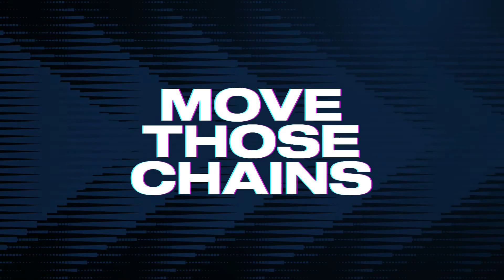2022 NFL Season - Week 3 - (Prediction) - Ravens at Patriots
Lamar Jackson and the Ravens fresh off a 35-13 come from behind loss to the Dolphins in Week 2, look to rebound as they travel to Gillete Stadium in Foxborough, Massachusets to take on Mac Jones and the 1-1 Patriots on FOX.

The Ravens and Patriots have met 15x in their history. The Patriots lead the all time series 11-4-0. The Patriots are 4-1 against the Ravens over the last 5 meetings.

Latest Meeting: 11/15/20 - Week 10 - Patriots winning 23-17.

Intro: 0:00
1st Quarter: 1:33
2nd Quarter: 21:56
HALF: 48:08
3rd Quarter: 48:45
4th Quarter: 1:07:45

Welcome everyone to the Week 3 edition of my 2022 NFL Season predictions. Well we are 2 weeks into the season and are sitting on 19-12-1 record. Week 2 was filled with a couple huge wins however, more dumb loses. Jets Browns, Cardinals Raiders, Bengals Cowboys, and most importantly Colts Jaguars. I swear, the NFL has tabs on me. I'm still hoping to get to 200 wins and have a perfect week but at this rate, that probably won't happen. Well that's all I have to say for today, I hope you guys all enjoy today's edition of Week 3's Predictions.